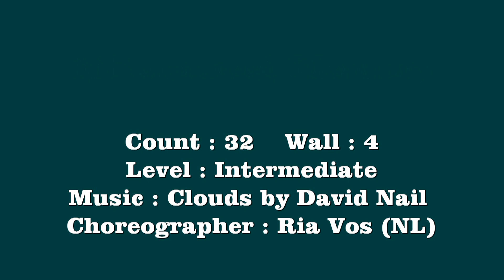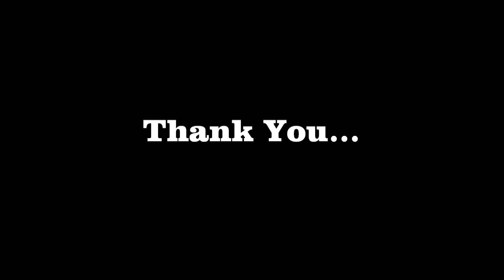Bittersweet Memory Line Dance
Choreographer: Ria Vos
Music: "Clouds" by David Nail. Album: I'm About To come Alive
Danced by Phil Line Dance